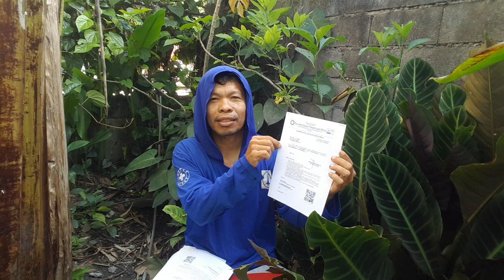Ang (DOH-12 MAIPP) ni CONG. ED LUMAYAG ang pinakamalaki sa lahat na naibigay sa atin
Financial assistance para sa atin galing ni  Cong. Ed ng South Cotabato, at ng DSWD Gensan at ng Philippine Charity Sweepstake Office GenSan